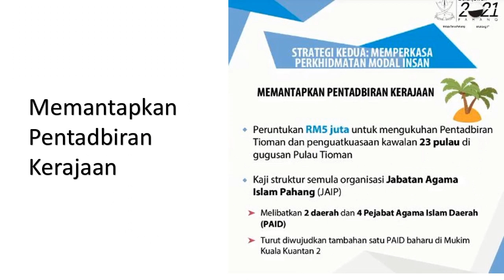Belanjawan Negeri Pahang 2021 Strategi Kedua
Strategi Kedua:
Memantapkan Pentadbiran Kerajaan
Memperkasa Pentadbiran Modal Insan
-Pembinaan Pusat Pentadbiran Sultan Ahmad Shah (PPSAS)
-Memacu Ke Arah Kerajaan Digital
-Bantuan Pendidikan Kepada Rakyat
-Meningkatkan Syiar Islam
-Memartabatkan Nilai Sejarah Negeri
-Memperkasakan Masyarakat Berilmu
-Meningkatkan Kecemerlangan Sukan
-Memupuk Belia Berdaya Saing